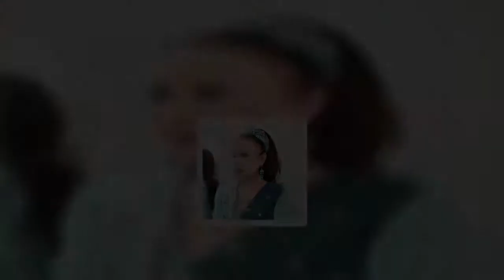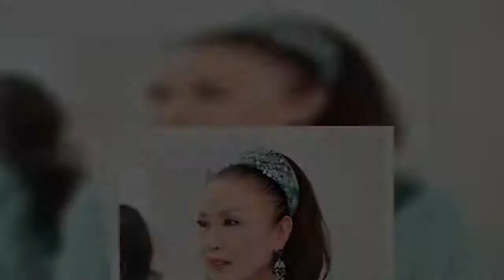あの「妖艶写真集」ギャラもだまし取られ…辺見マリが明かした「5億円詐欺被害」/壮絶「芸能スキャンダル会見」秘史